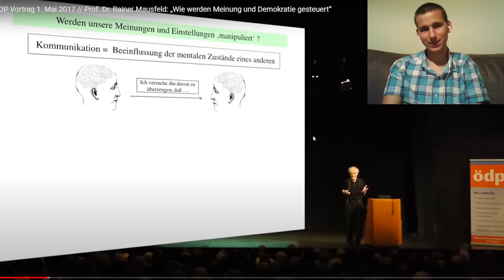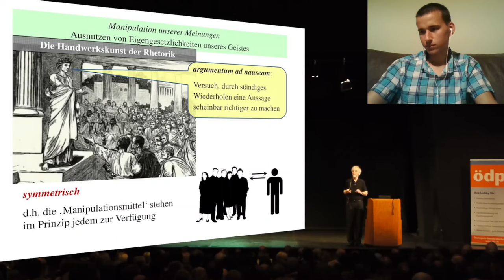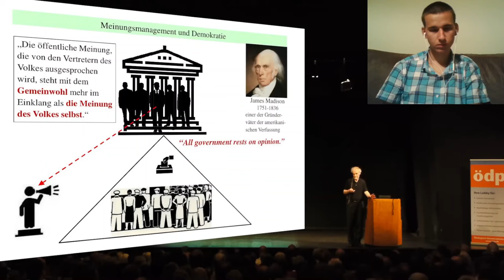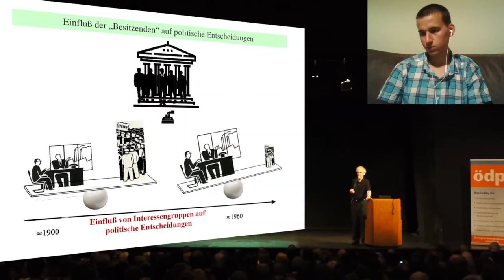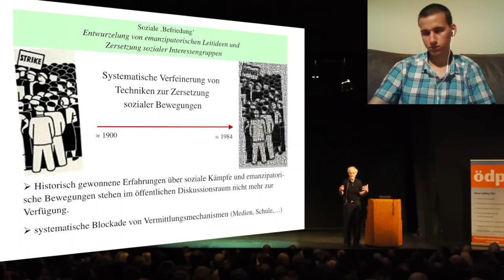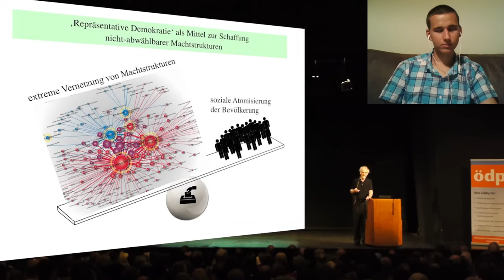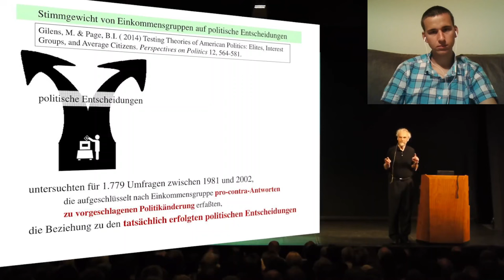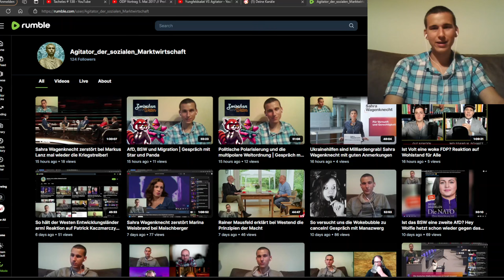Rainer Mausfeld über Manipulation und den Neoliberalismus